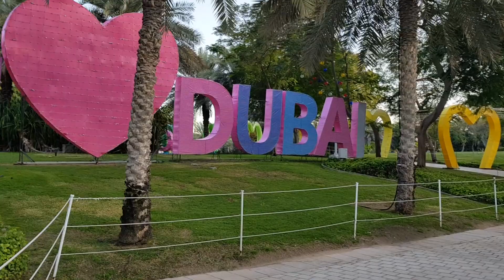Kiara explores the Glow Park on a Panda ride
Kiara enjoys seeing all the beautiful structures around the glow park